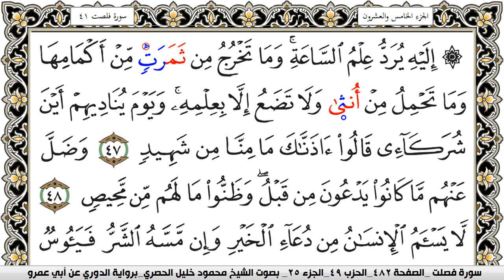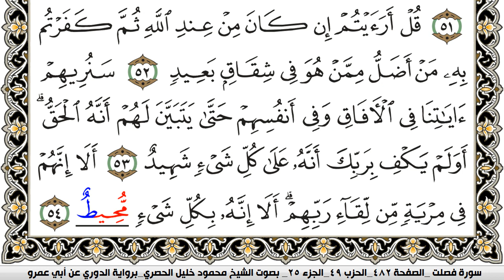سورة فصلت مكتوبة محمود خليل الحصري برواية الدوري عن ابي عمرو | كنوز الهدى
الكلام الذي في الأسفل لغرض نشر المقطع فقط :

كنوز الهدى

كنوز الهدى,
كنوز الهدي,
كنوز,
الهدى,
الهدي,
قران كريم
قرآن كريم
قرءان كريم
قران
قرآن
قرءان
القران الكريم
القرآن الكريم
القرءان الكريم
القران
القرآن
القرءان

قران كريم,
قران كريم,
KonoozAlhuda
konoozalhuda
konooz
Konooz Alhuda